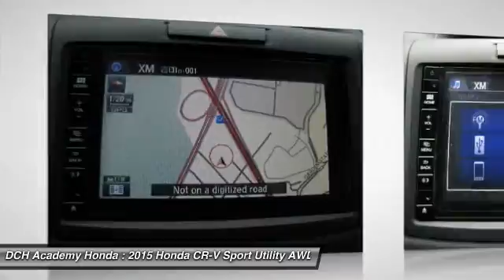2015 Honda CR-V AH52184